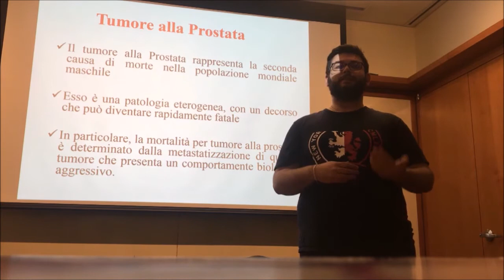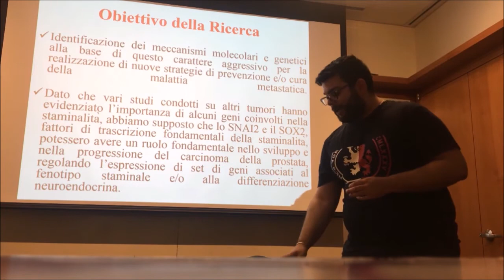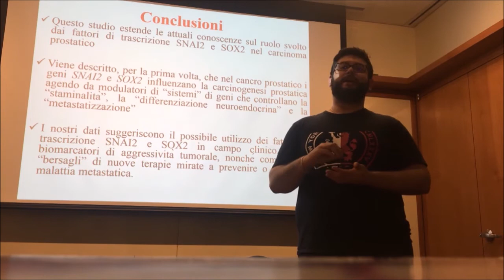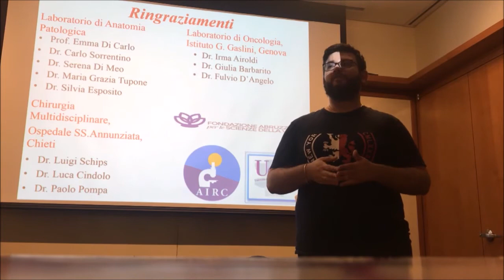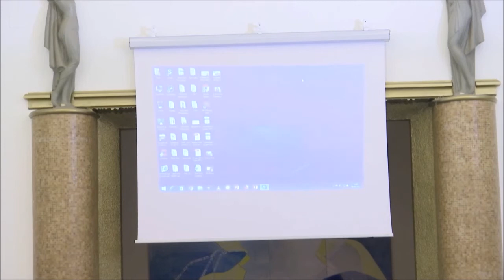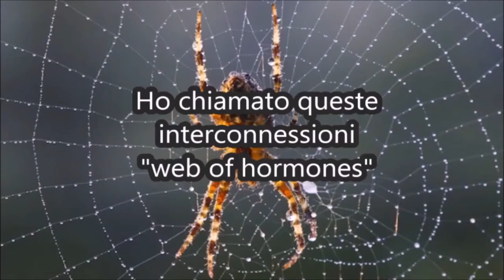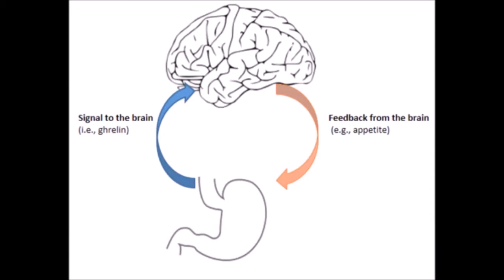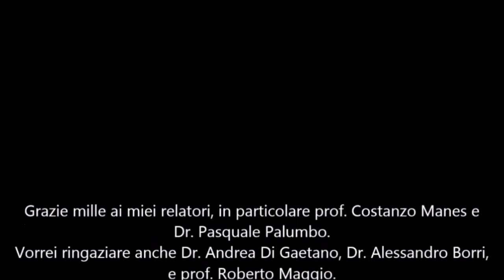Migliori Tesi di Dottorato di Ricerca in campo biomedico (Best PhD thesis in biomedical fields)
Graduatoria Bando di Concorso FASVO 2018
1. Russo Marco Vincenzo
2. Lauriola Mariella
3. Guerra Pires Jorge

Concorso per n. 3 Premi per le migliori Tesi di Dottorato di Ricerca in campo biomedico conseguito presso Università Abruzzesi nel 2017, bandito nel febbraio 2018.
 Hanno presentato domanda n. 30 giovani dottori di ricerca delle 3 Università Abruzzesi – età media 31 anni.
La Commissione Esaminatrice, formata dai membri del CTS ha esaminato le domande.
Vincitori sono risultati:
Dott. Marco Vincenzo Russo di Catania (CT)
Dott.ssa Mariella Lauriola di Manfredonia (FG)
Dott. Jorge Guerra Pires di Mariana, Minas Gerais, Brasile